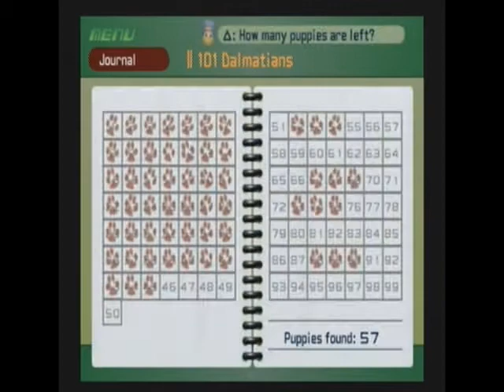Let's Play Kingdom Hearts part 39 Who Said You Could Touch My Puppies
Well after much of doing stuff I finally move on to go get all of the Dalmatians in the game and also get a torn page to finish up our nice collection of them